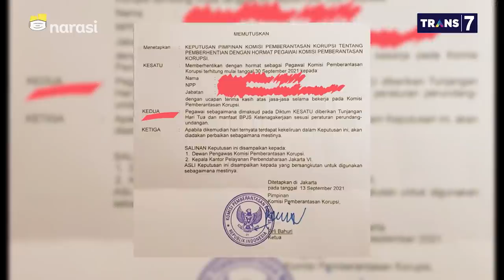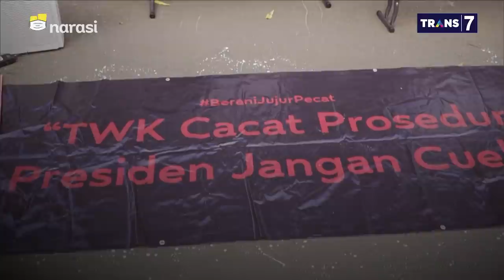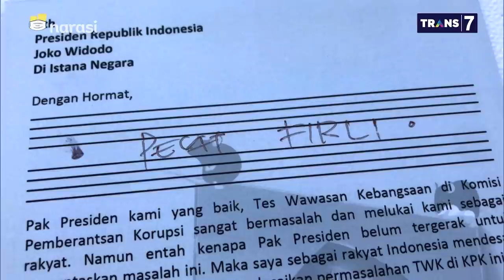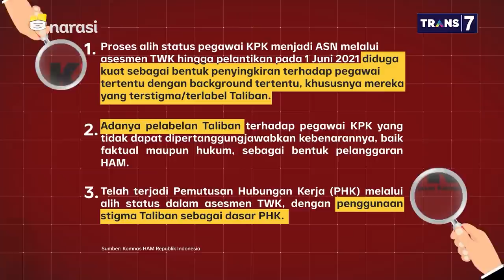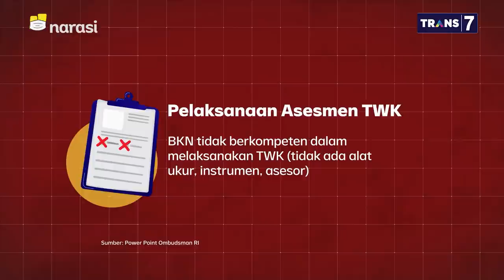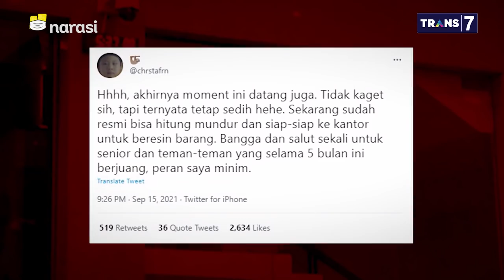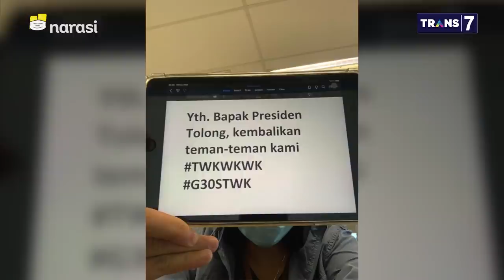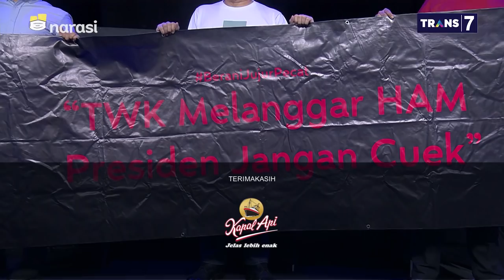Nasib Pemberantas(an) Korupsi (FULL VERSION) | Mata Najwa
Pimpinan KPK mempercepat masa pemberhentian pegawai yang tidak diloloskan dalam Tes Wawasan Kebangsaan (TWK), dari rencananya 1 November 2021 menjadi 30 September 2021. Para pegawai nonaktif KPK memaknai pemberhentian ini dengan berbagai macam bentuk. Muncul juga harapan dari pegawai nonaktif KPK agar Presiden segera mengambil sikap terkait polemik pengalihan status pegawai ini.

“Kita juga pasti sedih. Kita juga harus bilang hari ini datang juga. Harapan kita Presiden Jokowi bersikap, karena semua rekomendasi ORI dan Komnas HAM sudah keluar,” ungkap Novariza.

Hal serupa juga dikatakan oleh Heri Muryanto, salah satu pegawai nonaktif KPK yang sudah cukup lama bekerja di KPK.

“Ironis sekali. Saya hampir 17 tahun di KPK dan akhirnya mendapat SK seperti ini. Walaupun saya belum terima, tapi sudah dihubungi oleh Sekjen KPK. Kecewa dengan pengorbanan saya sekian lama dan diakhiri seperti ini,” kata Heri Muryanto.

(Narasi)